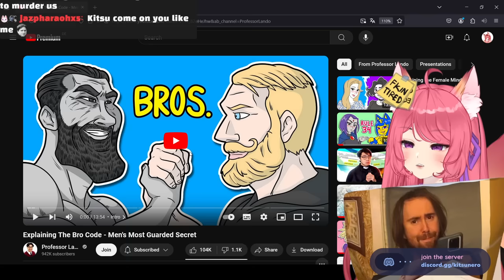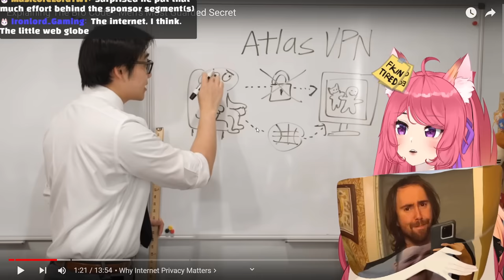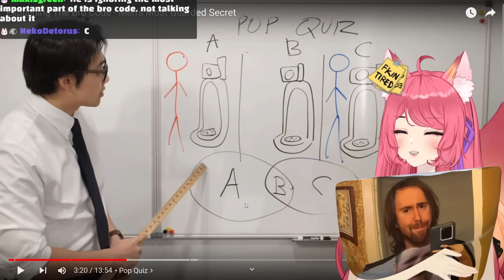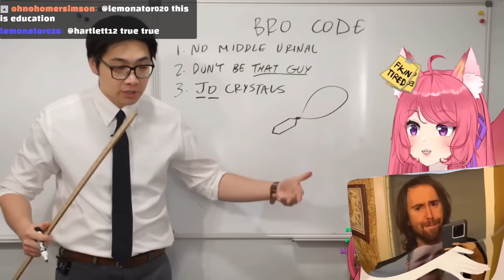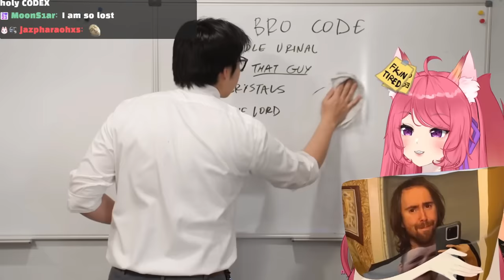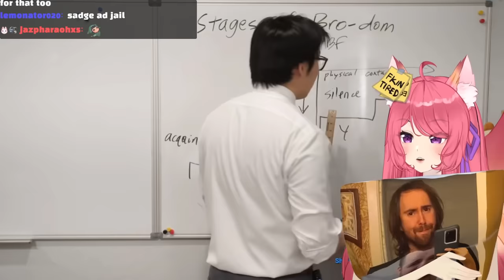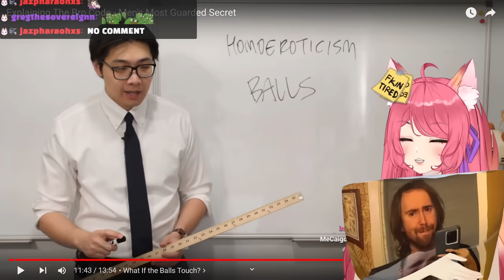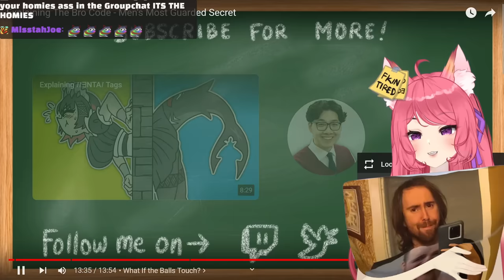Explaining The Bro Code - Men's Most Guarded Secret | Kitsu reacts to Professor Lando | Vtuber React